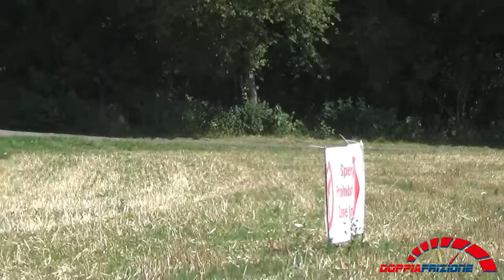Adac Rallye Deutschland 2019---ps4---Wadern Weiskirchen 1